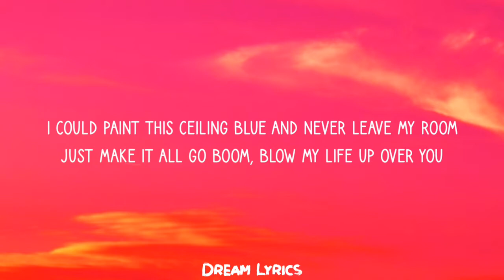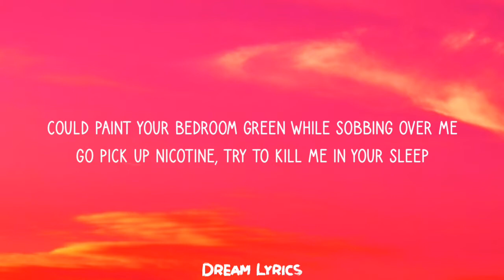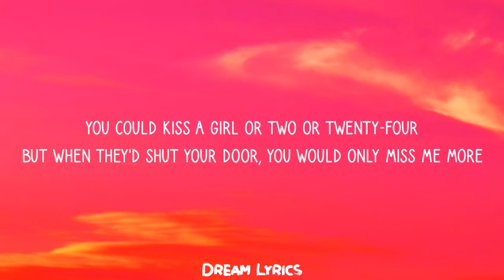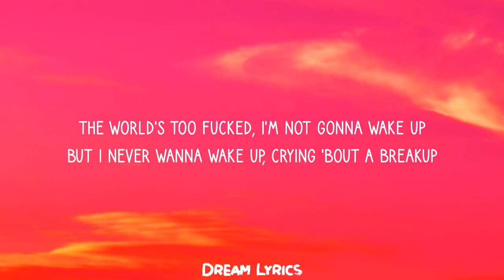salem ilese - About A Breakup (Lyrics)